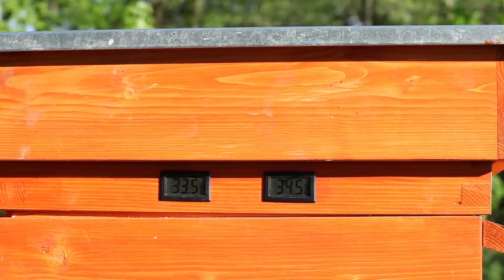Thermosolar Hive healthy bees & healthy honey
A new way to help bees.